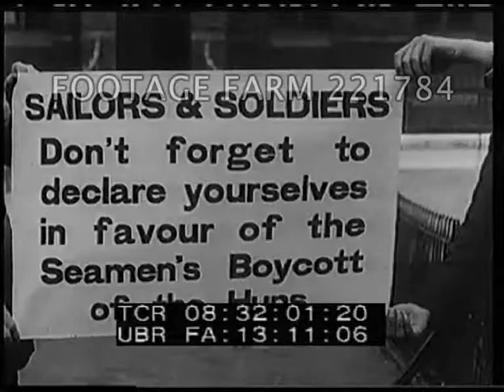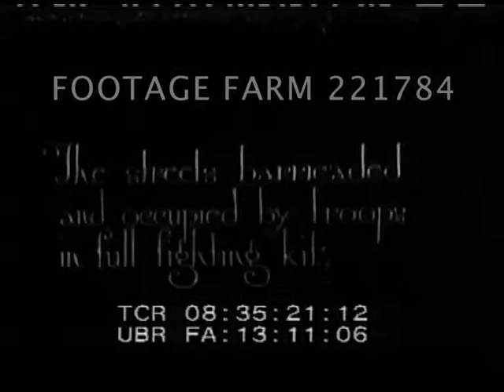WW1 1918 England, Middle East 221784-04 | Footage Farm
WWI - 1918, England & (?):   Food Kitchen For All; Pacifist Meeting; Balkans (?); Middle East]
Women posing w/ pans of food beside chalk board menu:  Friday, May 17th  11:30 to 2 w/ plates & prices.  Well dressed women wearing hats out of building carrying tea kettle, cups & baskets; stand having tea & talking on sidewalk.  Serving women holding dirty dishes & laughing.  Slug.
08:26:35  England, London Pacifist Meeting.  Soft focus view over heads of well-dressed civilian crowd outside building w/ sign:  Tea & Coffee; workers among them in caps w/ policemen / Bobbies moving the crowd; trees of park in background.  Bobbies move crowd outside railroad station (?).  Slug.
08:28:22 Title:  “Italy - Victory!  We will evacuate Italian soil - Austrian official.”  Helmeted troops marching down village road in sunshine.
08:28:31  Temporary bridge on top of collapsed steel bridge in river water, men working beside.  Soldier climbing up riverbank among trees, thru barbed wire fence.  LS walking up hillside road w/ valley & village buildings in background.  Slug.
08:29:18  Title:  “Constantinople - occupied by British and Indian Troops.”  Slow pan across Blue Mosque / Sultan Ahmed Mosque (?).  Navy ship flying flag w/ crescent past r. to l. w/ sailors on deck.  Slug.
08:29:49  Three or four large naval ships underway on calm open water.  Slug.
08:30:20  MLS troops marching on country road r. to l. (brief)  Title:  “Unter den Linden - the scene of much fighting.”  High angle / HA, many people in street.  Slug.  CU German poster w/ caricatures:  Afriker 228 (?).
08:30:59  Ground shot past civilian & military walking about in front of large Government building, watching soldier w/ sword on white horse leading marching troops.  French (?) officer in foreground, troops standing for review behind.  Line of Renault FT small tanks in front of large brick building.  Slug.
08:31:28  Title (flipped):  “Unauthorised Pacifists Censured.  Mr. Havelock Wilson M.P. and Seaman’s representatives say peace with victory at Trafalgar Square meeting.” MLS standing leaning on chair behind cast bronze lion speaking to crowd w/ reporters taking notes behind; pan crowd listening.  MCU posing w/ two canes.  Dissolve to sign being held:  Sailors & Soldiers Don’t forget to declare yourselves in favour of the Seamen’s Boycott of the Huns.  CU Wilson.  Slug.
08:32:24  LS many small naval ships in heavy seas; barges (?) in choppy seas.  MS Sailors pivoting torpedo & preparing for launch w/ coast & mountains in distance,  Dirigible low over water, ships in distance.  GOOD.
08:33:06  Submarine (?) low thru water (22 seconds).  Slug.
08:33:32  Soldiers walking, horses pulling wagons / artillery along farm road.  High angle soldiers walking thru maze-like trench.  In trench below barbed wire looking over towards mud flats or ??.  Troops & POWs (?) past wrecked village buildings.  Mounted troops w/ USA flag along debris littered road, others on bicycles behind; others in soft caps marching.  Ridge & heavy smoke.  Soldiers crossing broken wooden bridge.  Shell crater & soldiers silhouetted on ridge in background.  Slug.
08:35:21  Flash title:  The streets barricaded & occupied by troops in full fighting kit.  Sitting around portable cooking kitchens, eating.  Sit along sidewalk w/ rifles leaned together in front of large building; pedestrians.
08:35:43  High Angle / HA up valley w/ pitched tents & soldiers shaving.  Balkan (?) troops eating at long mess tables.  Slug.  Mexico (?) USA troops on horses riding leading other horses w/ blinders, passing kicking up dust.  CU horses w/ feedbags, pan line of many horses eating.  Cowboys lead one horse.
08:38:14  Middle East (?).  Unid. soldiers riding & w/ horses pulling wagons.  Asian / Oriental soldiers passing.
08:39:09  Turkey, Egypt or ?? w/ troops marching past spectators on town street.
WW1; Daily European Military Life; 1910s;